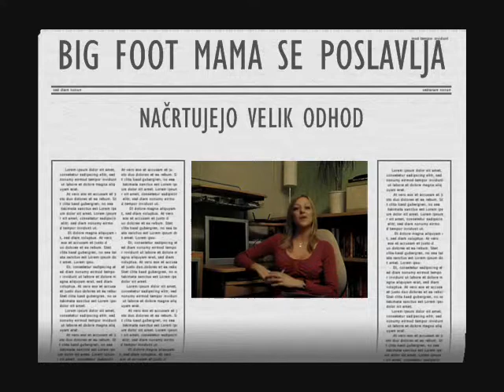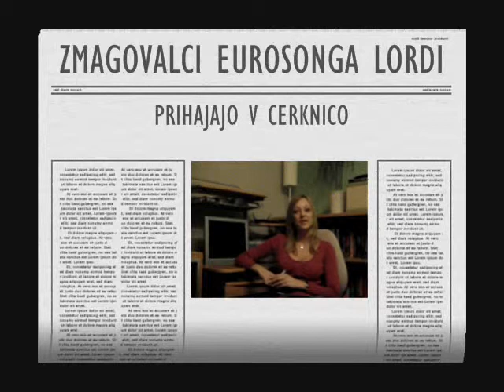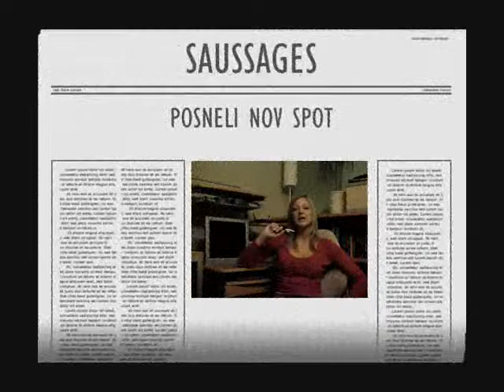NTN 6 3 2009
Nežine tedenske video novičke na mojspot.com